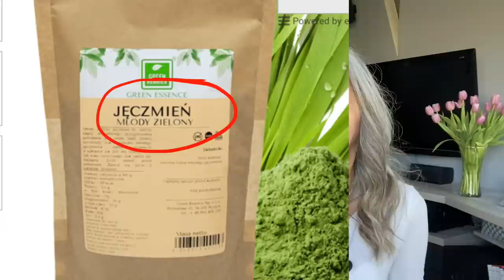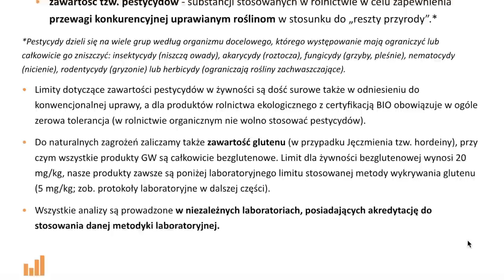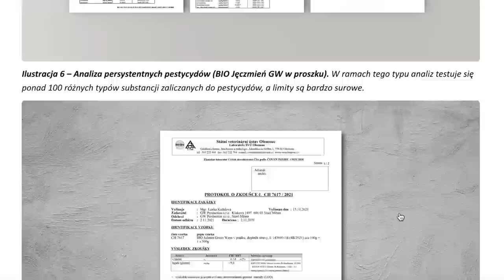🌱MŁODY JĘCZMIEŃ🌱 Czego o nim nie wiesz, a o czym mało kto mówi. Zielony jęczmień - jaki wybrać?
🌿Młody jęczmień czy zielony jęczmień to  składniki odżywcze, witaminy, minerały, żywe enzymy, błonnik i chlorofil.
Dla kogo jest młody jęczmień? Dla każdego! Ponieważ odżywia komórki, jednocześnie je oczyszczając.
Sok z młodego jęczmienia nie zawiera GLUTENU!!
Zielony jęczmień najlepiej spożywać w postaci wysuszonego w niskiej temperaturze soku ponieważ tylko w takiej formie jest dla nas najbardziej wartościowy.

💚 👉 W kwestii czystego, certyfikowanego soku z młodego jęczmienia odezwij się do nas na messenger, na maila lub telefonicznie: 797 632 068
Chlorella też jest w ofercie.

Jeśli ten film będzie dla Ciebie inspiracją to fantastycznie, udostępnij go też innym.

DZIĘKUJEMY, ŻE JESTEŚ 💚
👉Wiedz, że Twoja reakcja i aktywność jest dla nas mega ważna, więc lajkuj,  komentuj, udostępnij

Pachnącego zdrowiem życia!
AIK

📌Powyższy film jest materiałem informacyjnym.
Nie jest poradą ani medyczną ani dietetyczną i nie powinien być w taki sposób interpretowany.
Każdy z Was bierze odpowiedzialność za własne działania. My nie bierzemy  żadnej odpowiedzialności za to jak nasi widzowie rozumieją i interpretują nasze słowa oraz co z nimi robią.